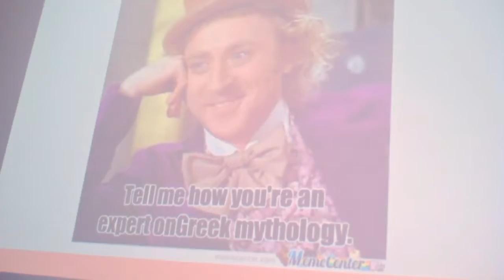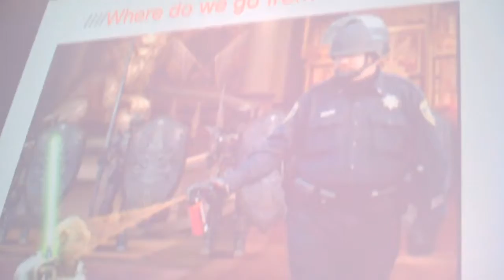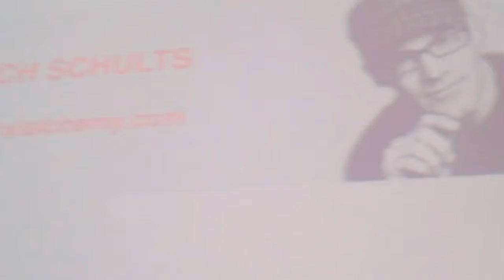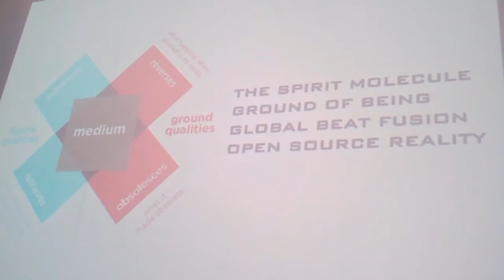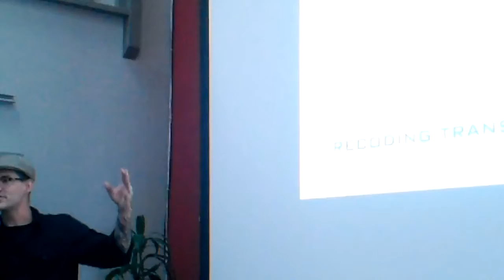Mitch Schultz at Collaborative Creation of Stories, Myths & Memes: Part 1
Mitch Schultz began his life journey in Memphis, TN, and has since called Texas, Minnesota, Colorado and New York City home. From an early age, his love of art, music, mythology, and anything curiously unusual, fueled his path, including collaboration with Ghost Robot, Synthetic Pictures and the development of the hybrid-collective Spectral Alchemy.